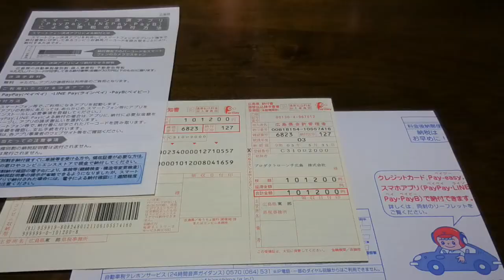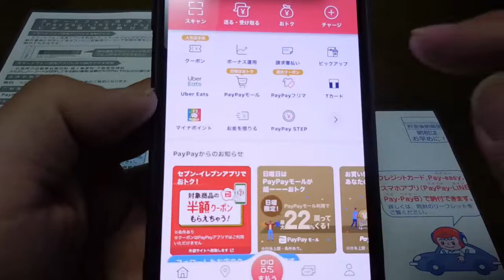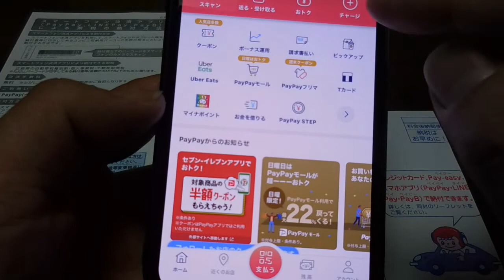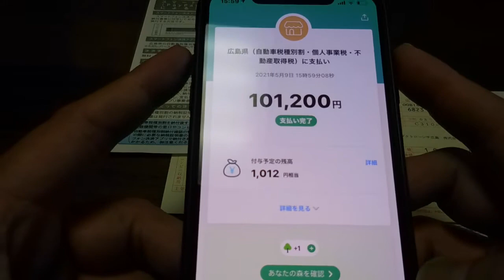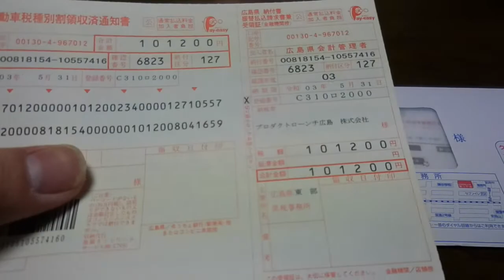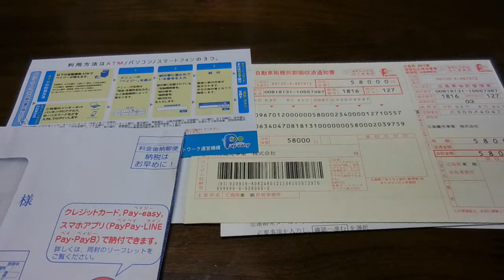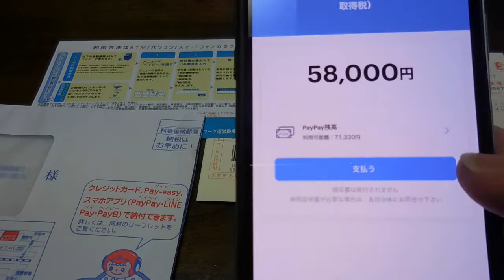【隠居TV】車の税金をことごとくPayPayで支払ったぞ！（１％くらい還元されるのだ）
「件名：速稼塾（あなたのお名前）」